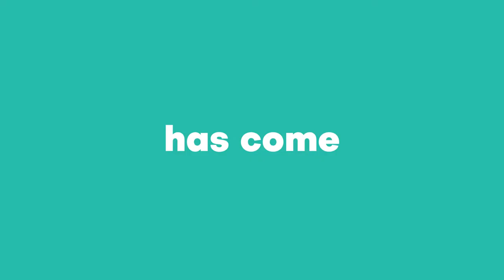Genesis Short Announcement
The San Antonio Market, to include Brooke Army Medical Center, Wilford Hall Ambulatory Surgical Center and the outlying clinics, will transition to MHS GENESIS on Jan. 22, 2022.

MHS GENESIS is the new electronic health record for the Military Health System. The health record delivers data to healthcare teams wherever patients receive treatment -- whether it’s at a medical facility within the Department of Defense, Department of Veterans Affairs or the U.S. Coast Guard. This record will stay with service members from the time of their enlistment through veteran status.